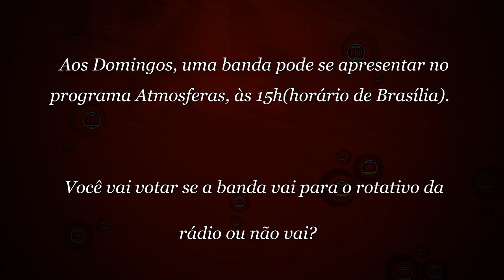VAI PARA O TRONO OU NÃO VAI NO PROGRAMA ATMOSFERAS Rádio Mistureba on-line Fortalece nação!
REGULAMENTO PARA OS INTERESSADOS EM PARTICIPAR DO PROGRAMA ATMOSFERAS no quadro “ Vai pro trono ou não vai?”
   (LEIA com muita atenção! Você não lê um contrato?)

   Quem vai interagir e decidi sua entrada na programação será os ouvintes, seus fãs e amigos.

   Aos Domingos, a banda poderá se apresentar no programa Atmosferas, às 15h(horário de Brasília). Conheça o estilo do programa ATMOSFERAS no Podcasts na RMO, antes de enviar o trabalho.

   O ouvinte irá votar se a banda vai para o rotativo da rádio ou não vai?

   Temos um enquete no site da rádio

   A música da banda estará na reprise do programa no Podcasts da RMO para o ouvinte ouvir e votar durante a semana.

   A votação começa no Domingo, durante o programa Atmosferas.

   No Sábado à meia-noite, encerra a votação.
   No próximo programa, você vai saber o resultado.

   Não é concurso! Oferecemos uma forma de divulgação de
bandas independentes com trabalho autoral/ /Covers/Solo sem custo para ambas as partes.

A rádio MISTUREBA on-line iniciou sua transmissão no dia 06 de Agosto de 2.008
em Niterói no Rio de Janeiro, e atualmente está situada em Vilatur/Saquarema/RJ.
A Rádio RMO é uma Web rádio totalmente digital, 24 horas no ar. Levando
música e diversão aos seus ouvintes, oferecendo excelentes ferramentas para a
A Rádio MISTUREBA on-line foi criada para pessoas exigentes e de bom gosto
musical e cultural.
A nossa programação engloba diversos estilos tais como: Rock (Pop, progressivo,
Hard, Classic, etc...) Blues, Jazz, Reggae, Surf Music, Bandas novas, Flash Back
anos 60, 70, 80, 90..., Country Music, MPB, entre outros.
Priorizamos abrir espaço para os novos talentos da música nacional e
internacional. Incrementando assim a cultura em nosso país.
A Web rádio MISTUREBA on-line é voltada para divulgação sóciocultural, musical e esportiva.